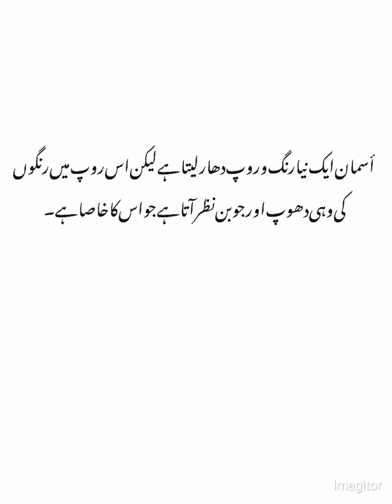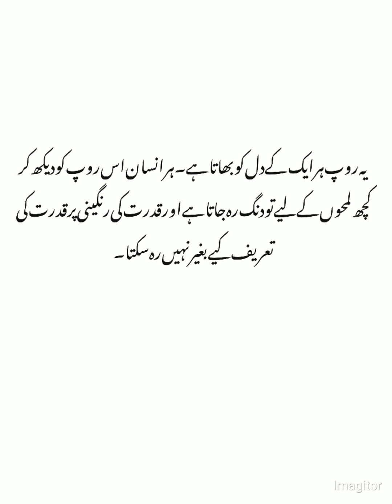Urdu Champa book 6th class nazm shafaq sher no 3 tashree + wazahat